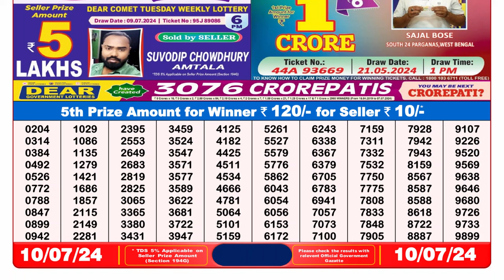Dear Lottery Sambad 8pm today 10.07.24 Nagaland State Lottery Result